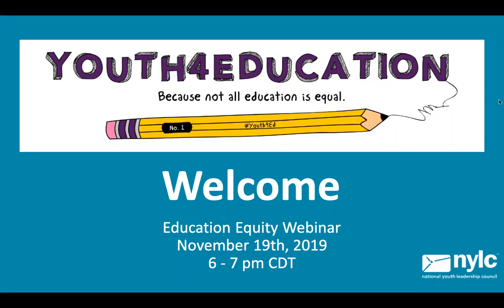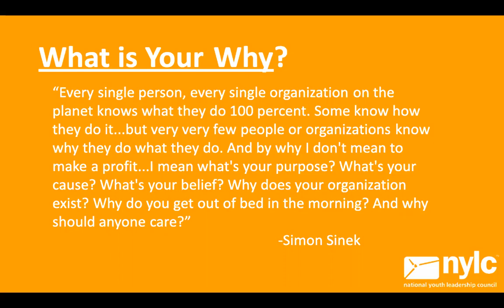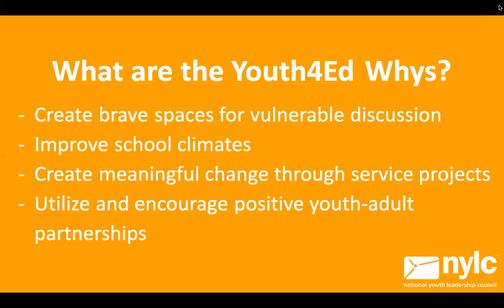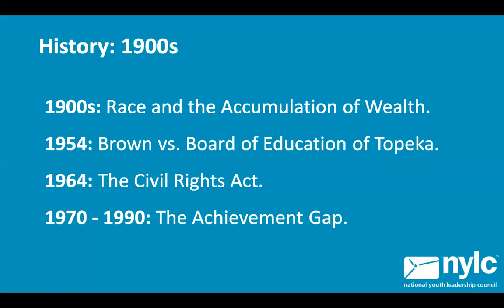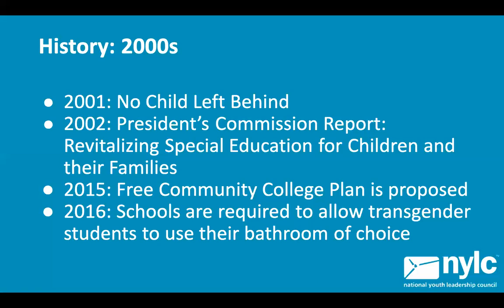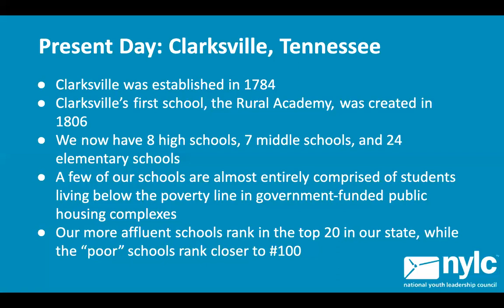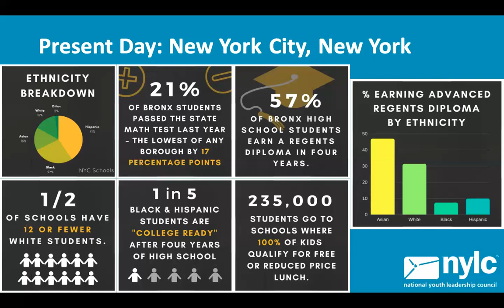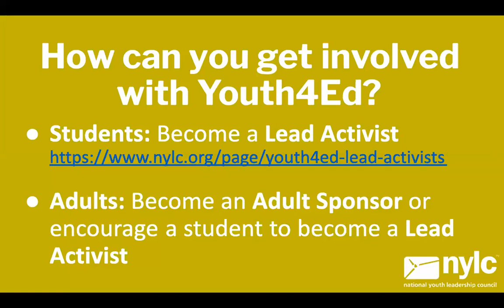Education Equity: Building a Safe Space for All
Youth4Education™ is a program dedicated to improving school climate by creating safe spaces for vulnerable discussion and turning that discussion into meaningful change through positive youth adult partnerships.